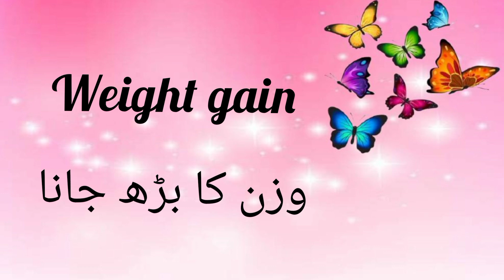24 Week of Pregnancy Development Complete Information|| حمل کے چوبیسویں ہفتے سے متعلق مکمل معلومات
This video is made for patient education purpose only. This  information should not be used for diagnosis or treatment of any medical problem or disease. The intension of making these videos is just to increase awareness and knowledge of general public regarding health issue. For any medical problem it is advised to consult a doctor physically and take treatment as advised by your doctor.

I am sharing my knowledge on the 24th week of pregnancy. This is the 23th episode of my new pregnancy week by week series on my you tube channel.

Watch this video to know what to expect when you are twenty four week pregnant.

At 24 week, how your baby looks like at this time, what is the size of your baby? how your baby is growing ? What goin on with your baby? what about your baby's facial features? what can be seen in an ultrasound scan? To know the answer of all these exciting questions,  watch the video till end . It is most important that you take care of your self and your baby.
During this periods you must know what to do and don't in pregnancy. There is no need to worry . You and your body will gradually get accustomed to all the changes.
This video will help you to know every thing that is essential when you are twenty four week pregnant.